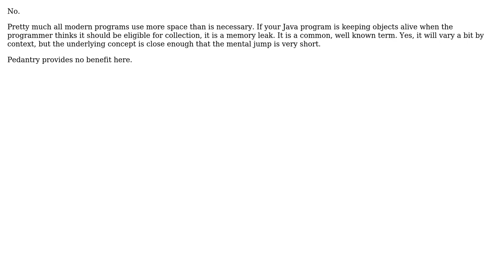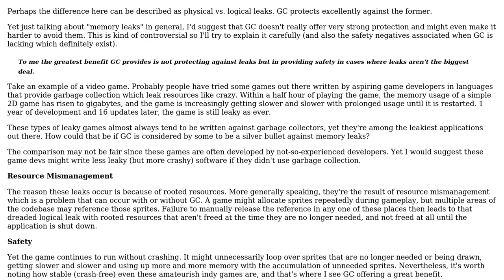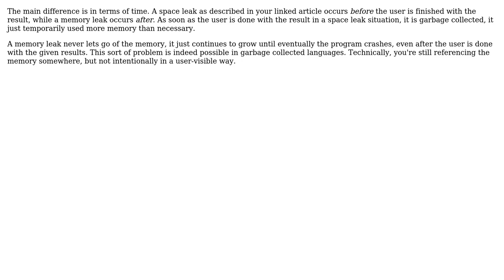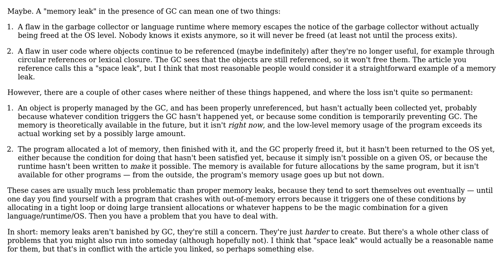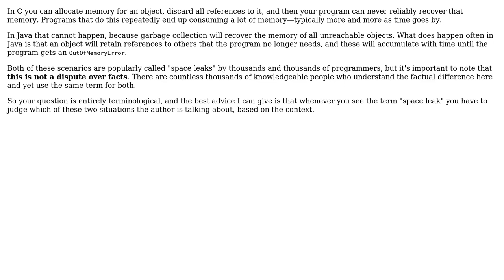Software Engineering: Does it make sense to use the term "Space Leak" with regard to Java?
With thanks & praise to God, and with thanks to the many people who have made this project possible! | Content (except music & images) licensed under CC BY-SA | Music | Images & others | With thanks to user Telastyn user Stephen C user sacundim user Robert Harvey user Karl Bielefeldt user JimmyJames user hobbs user ChrisF and the Stack Exchange Network Trademarks are property of their respective owners. You are responsible for your own actions.